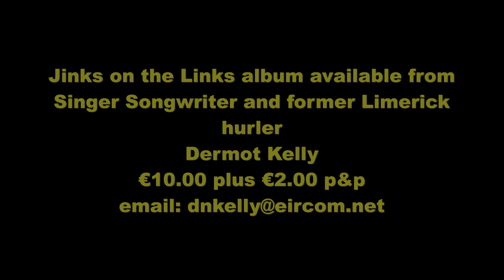'Come On the Banner' by Dermot Kelly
'Come On the Banner' a song by singer songwriter and former Limerick hurler Dermot Kelly from his album 'Jinks on the Links in Lahinch.